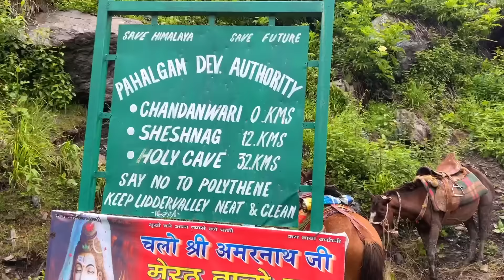World’s Most Dangerous Yatra - Shri Amarnath Ji Yatra Kashmir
Jai baba barfani
Jai baba Amarnath ji
Umeed hai ki aap log ghar baithe baba barfani ji ki yatra ka anand utha rhe honge
Agr yatra pasand aye toh apne friends family and relatives k sath share Jarur kre
Jai baba Amarnath